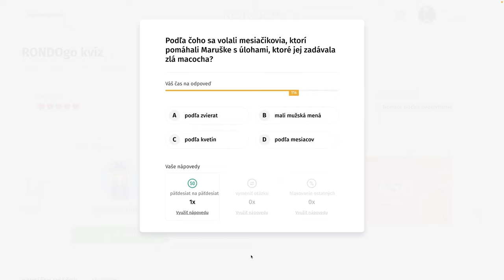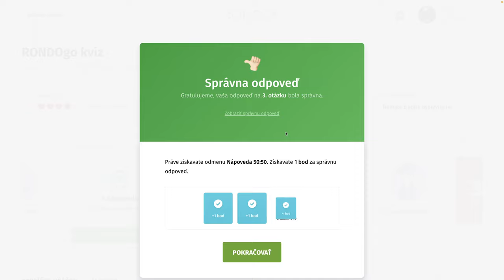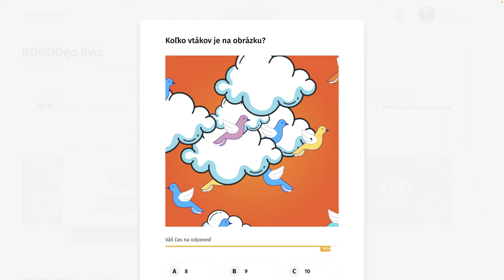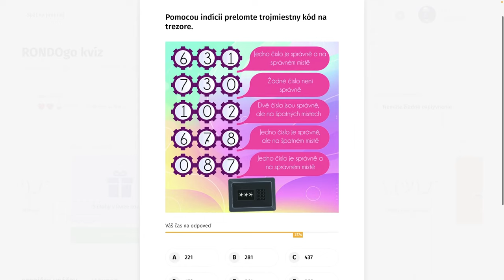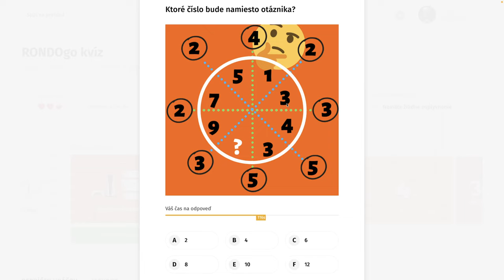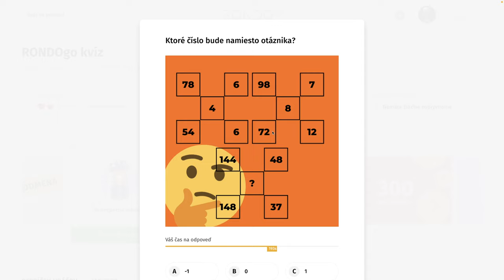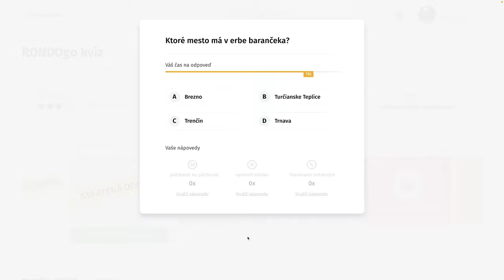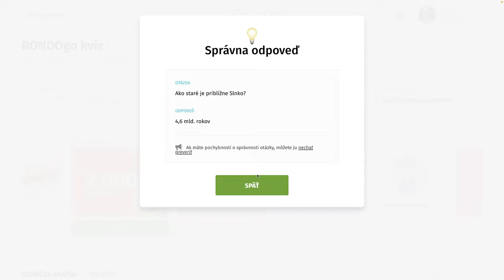RondoGO kvíz - XXXII